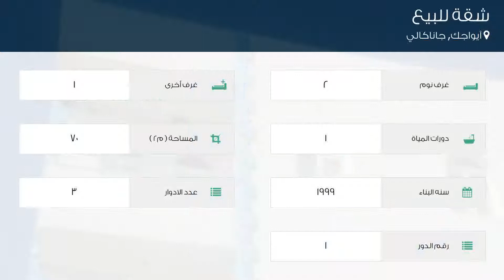شقة للبيع في شارع كوكاكوي - باباكالي يولو, آيواجك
تفاصيل العرض:-

رقم: 4290588

ميزات:-

2 الغرف, 1 غرف أخرى, 1 عدد دورات المياه, 3 عدد الأدوار, 1 رقم الدور, 1999 سنة البناء, سكني, صالة